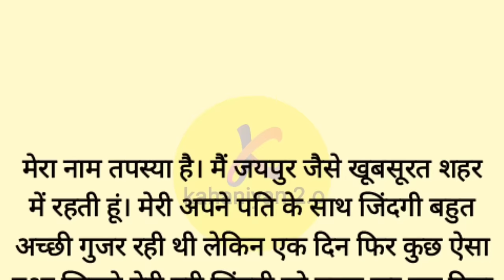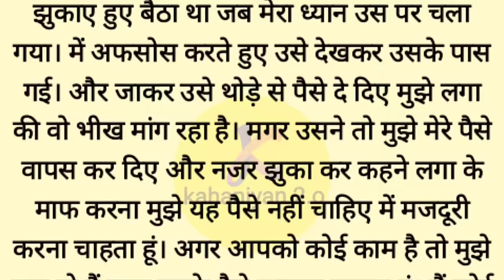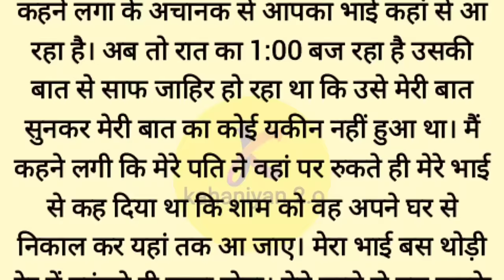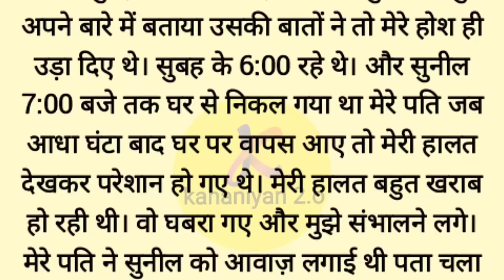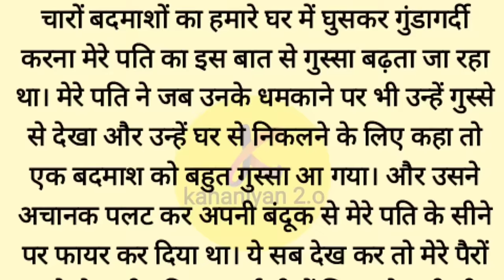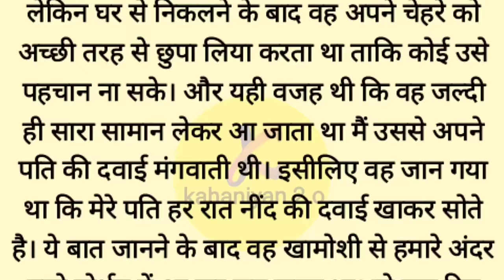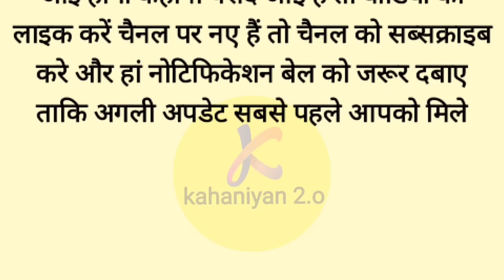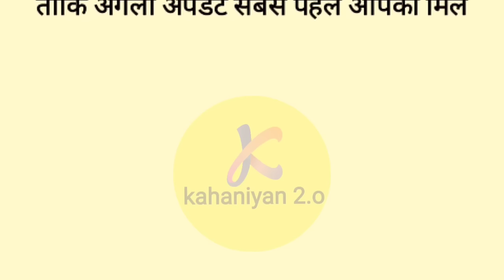Suvichar | Emotional Kahaniyan | Motivational Story | Audio Written Story | Moral Kahaniyan 2.o